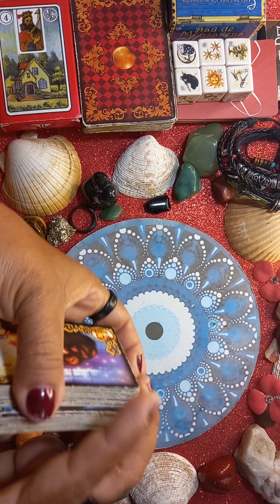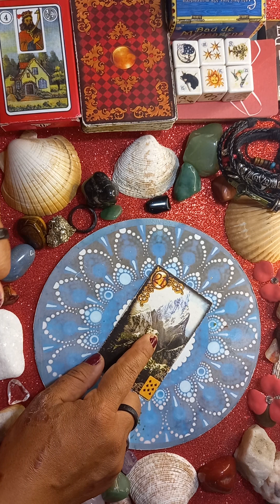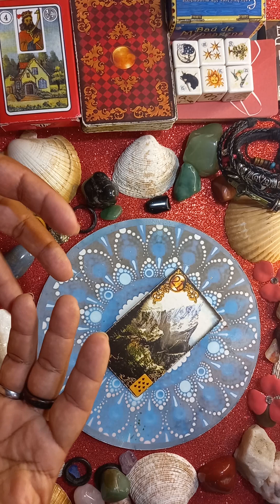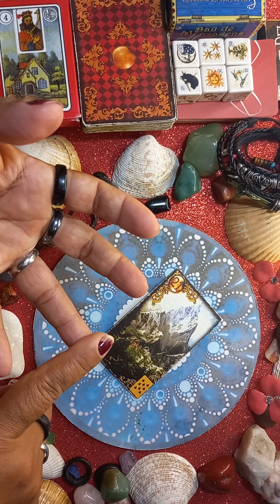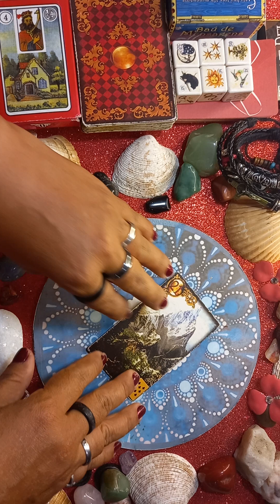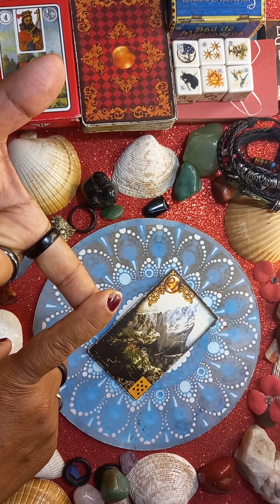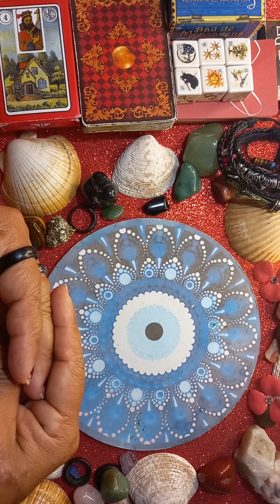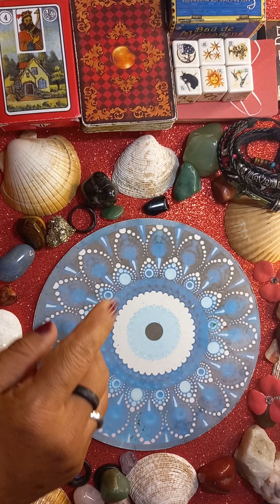DEPOIS VOCÊ VAI SER FELIZ 😊 LINDA MARIA CARTAS 🎴 TAROT 11 96558-1689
BOM DIA ❤️🥰😍🙏💕🌷💝💞🌹🌞💖❤️😍🥰🙏MEUS AMORES DEUS ABENÇOE MUITO VOCÊS E FAMÍLIAS AMÉM LINDA MARIA CARTAS 🎴 TAROT 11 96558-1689. UMA MARAVILHOSA QUARTA-FEIRA

 😍🥰🍀😘🙏TEM PROMOÇÃO 😱ATÉ FINAL DO MÊS ❤️❤️🥰🌹💐😘🙏🙏🙏 TAROT 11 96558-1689 ❤️🥰😘🙏🙏🙏PERGUNTAR 20,00🥰✨☕🌞🌸🌹💐😘❤️☕🥪✨🥑🍓🥦🫐🌽🍉🍇🥥🥬☕✨🥰😘❤️🙏🌏🌵💞☘️🌽🥰🙏❤️SIMPATIAS, SIGNIFICADO DE SONHOS,QUEBRA DEMANDA,PERGUNTAS E CONSULTAR COM AS CARTAS 🎴 AGENDE SUA CONSULTAR. 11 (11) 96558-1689

🥰🌸🍀🙏🙏🙏💓🩷⭐🌟🌼🌞😘☘️🌷🌵💐💞✨💕🌺🌹🪷💖🥰🌸🍀🙏🙏❤️❤️ MEUS AMORES DEUS ABENÇOE MUITO VOCÊS HOJE AGORA E SEMPRE AMÉM ATENDIMENTO NO WHATSAPP LINDA MARIA CARTAS 🎴 TAROT 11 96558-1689.